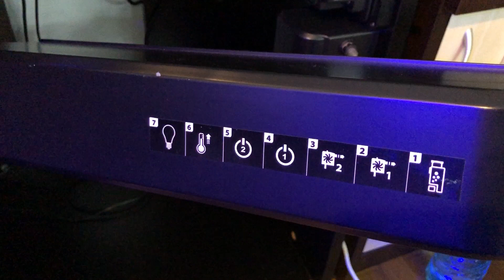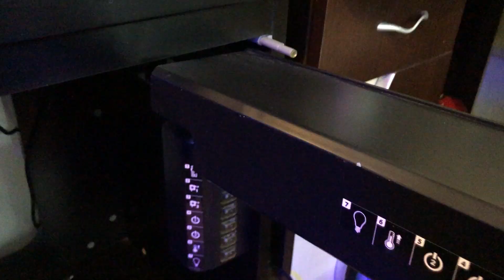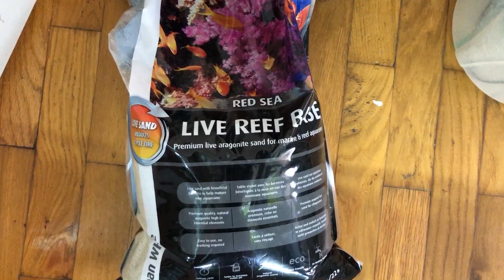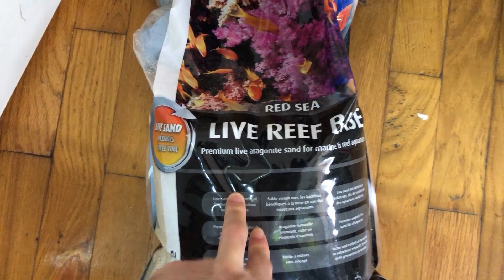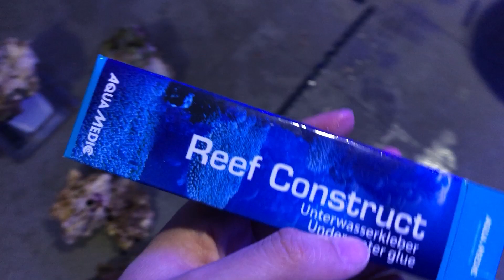PARTEA I | CICLARE ACVARIU RED SEA 130 MAX C | VIZITA LA REEF ROMANIA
Salutare si bine ati revenit pe canal!

In episodul de astazi, incepem ciclarea unui bazin nou marin - Red Sea 130 Max C si facem o vizita la Eugen de la Reef Romania!

Sper ca v-a placut videoul!

Aici puteti gasi un video facut de el cu prezentarea bazinului cel mare:

Pentru orice intrebare, va astept in sectiunea de commenturi!

Microfon:
VideoMic Me-L RODE

Songs:
Ikson - New Day
Ikson - Anywhere
Ikson - Paradise